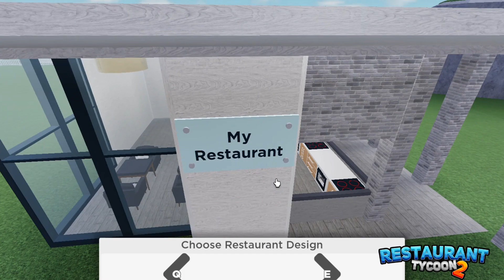ATTACKED BY A RODENT IN THE NEW RESTAURANT 🐿️🌰🍽️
Gems, watch until the end to see how I was viciously attacked. 🤕

Thanks to @TyKeyFlames  for playing along. 🤗

Roblox Avatar Look
Hair: Box Braids
Pants: [KYLIE] Washed Denim 2 Peice w Black Belted Boots

Game Name: Restaurant Tycoon 2
This is about creating your own restaurant, café, or diner, and cook delicious food for your customers!🍕😋🌭🥪🥪🌮🌯🥙